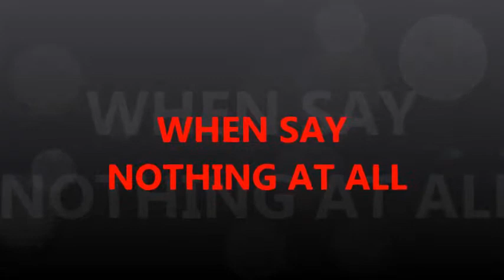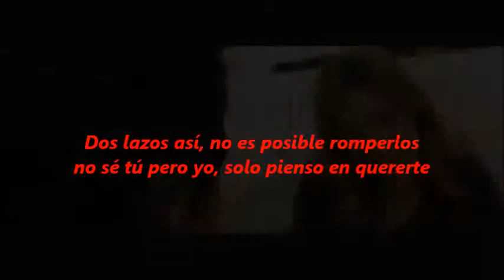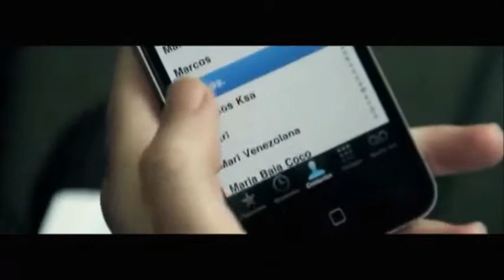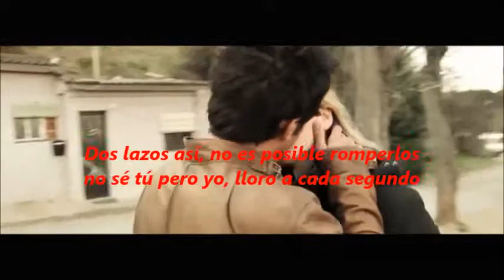WHEN SAY NOTHING AT ALL MIMOBE46